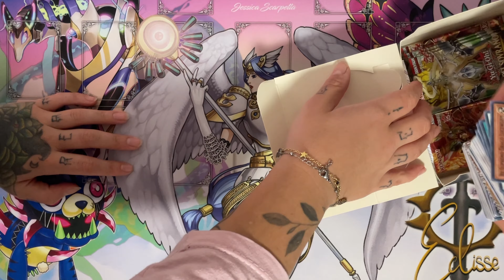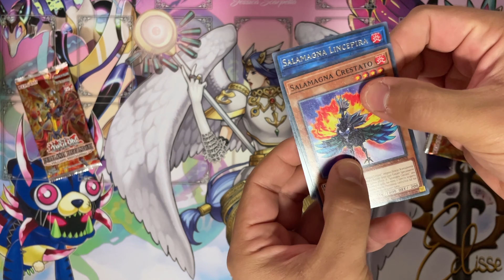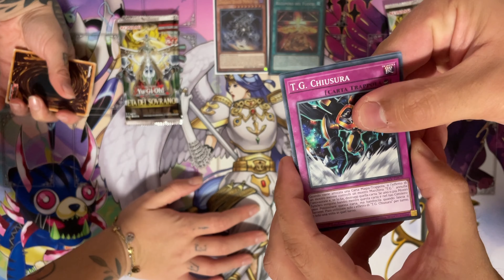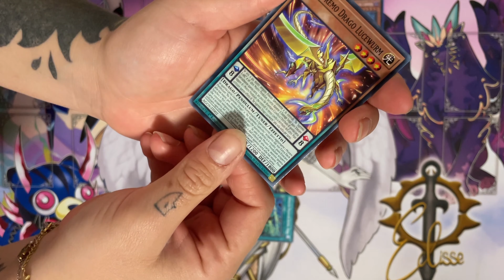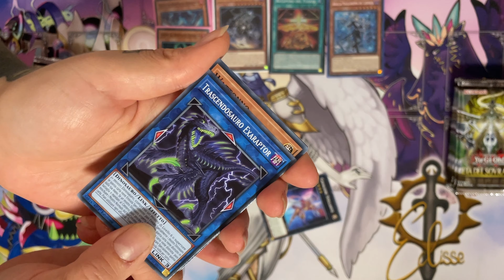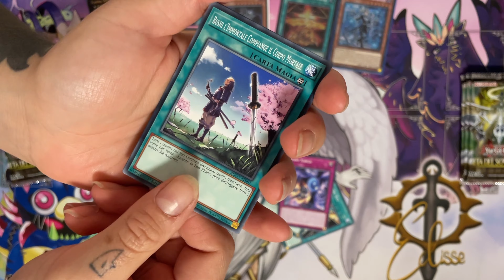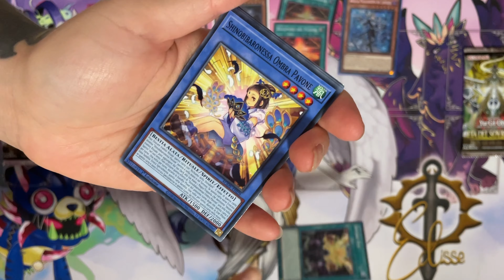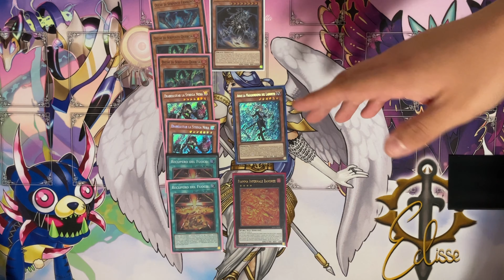Piovono streghe - ETÀ DEL SOVRANO - AGE OF OVERLORD - Unboxing Match - Yu-Gi-Oh! ITA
Telegram: La Tela del Fumetto